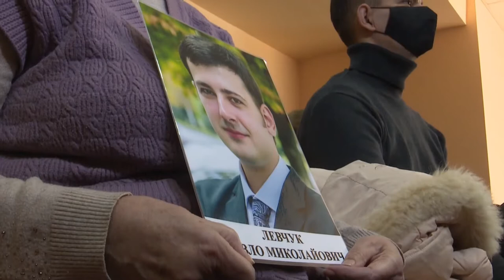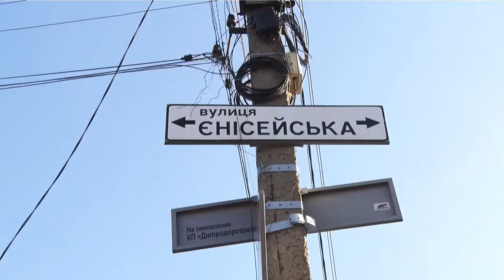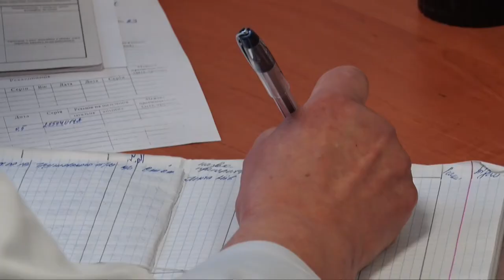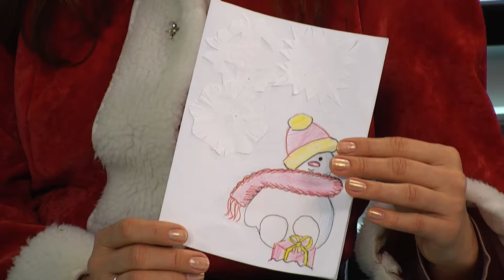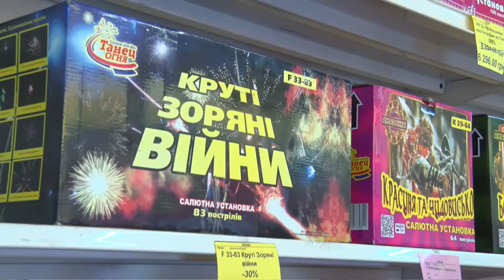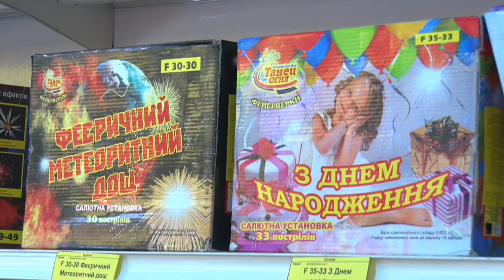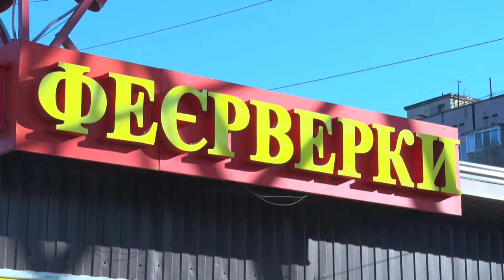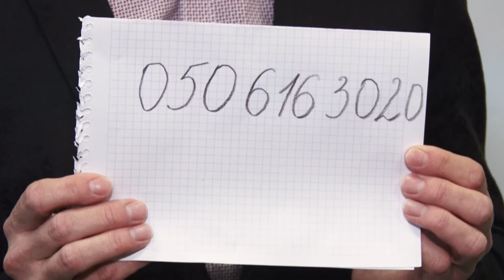Новини OPEN NEWS від 11 грудня 2020 року 18:15